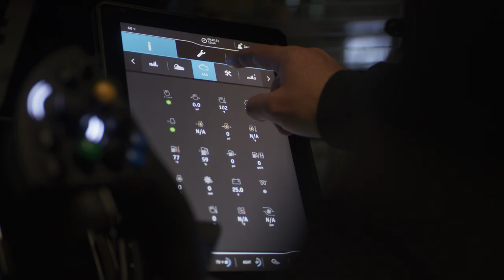Feel the Difference | PRINOTH BISON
Feel the difference in the latest version of the BISON.  Now perfected, the Stage V BISON was developed with input and feedback from world-class ski resort partners. It’s cost-efficient, powerful and redesigned.